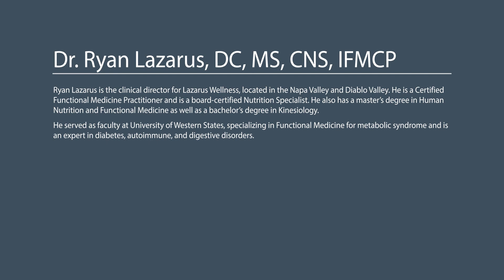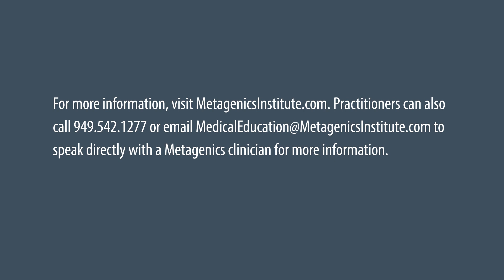What is the Ketogenic Diet and How Does It Support Anti-Aging?: Ryan Lazarus, DC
In Dr. Lazarus’ talk on the ketone diet and anti-aging, he examines the body of research that demonstrate how the ketogenic  food program effectively treats  many metabolic conditions including metabolic syndrome, diabetes, Alzheimer’s disease, and other neurodegenerative disorders.